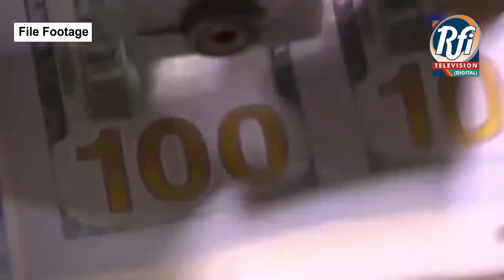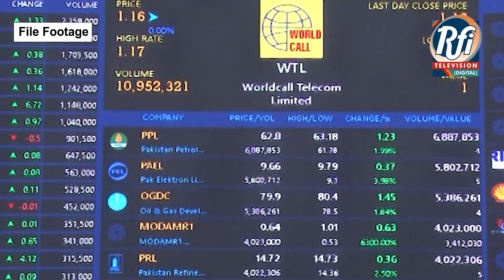Pakistan calls for maximum restraint in Israel-Palestine conflict. (Urdu) Part 1